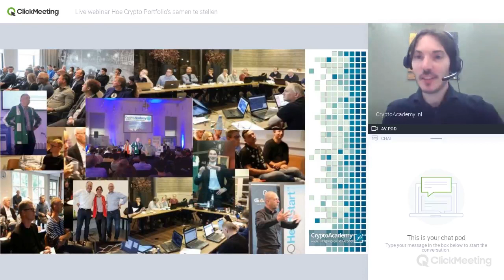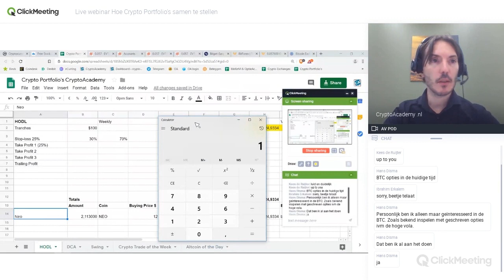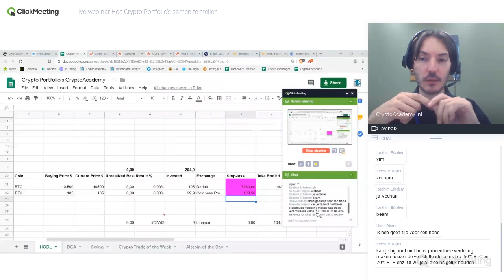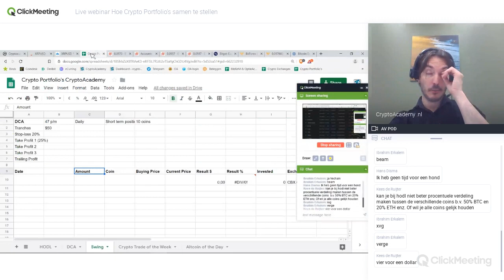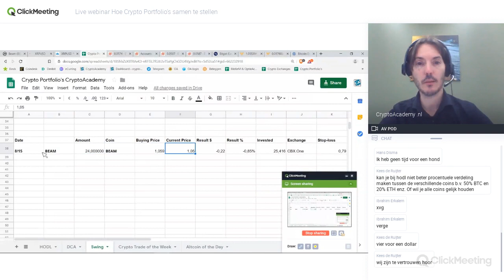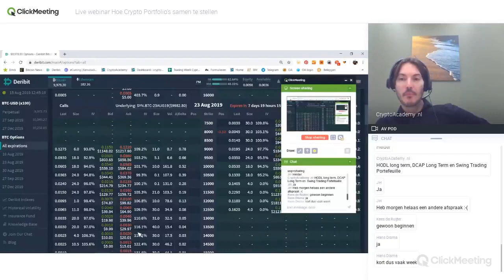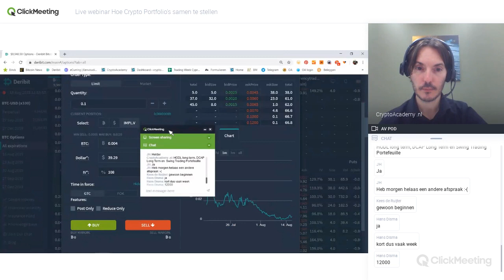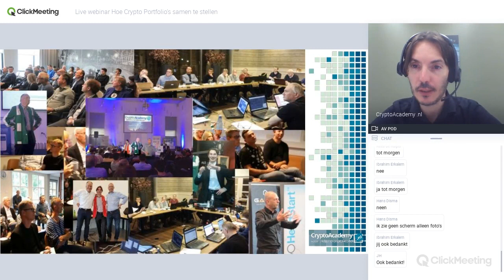Webinar How to Build a Crypto Portfolio